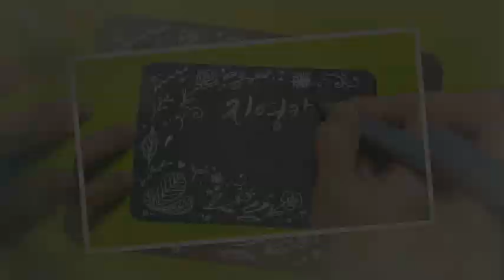[생기그림]돈 들어오는 푸른사과그림 보고 복받으세요♡oilpasteldrawing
좋은 기운을 뿜뿜 내뿜는 풍수에 좋은 푸른사과 생기그림을 그려봤어요. 그리는동안 좋은 기운이 잔뜩 들어가 집에 걸어놓으면 두고두고 복이 쑥쑥 들어올 거에요. 오일파스텔로 그린 청사과, 여러분도 크레파스를 들고 그려보세요♡